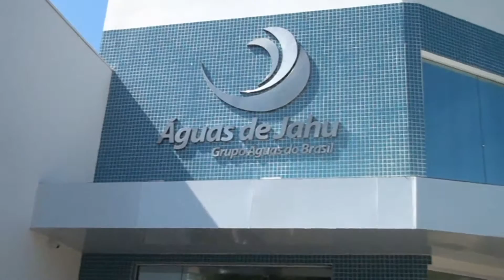Águas de Jahu realiza atendimento itinerante neste fim de semana